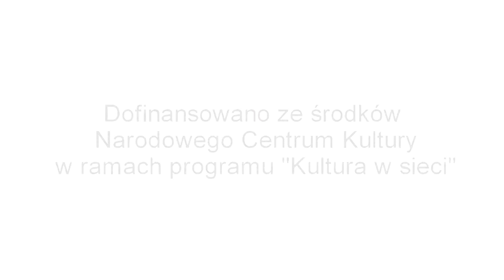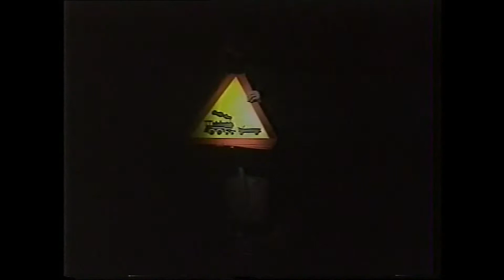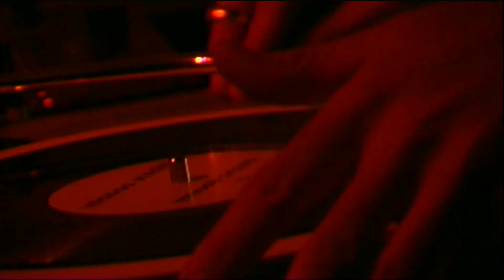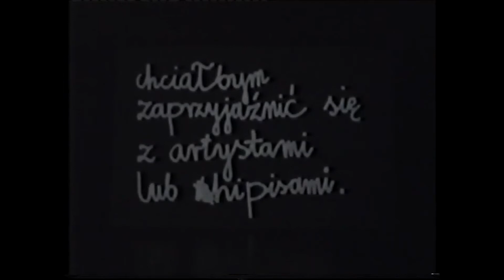Teatr Porywacze Ciał - życie i pasja 2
Druga z czterech części filmu pt.: "Teatr Porywacze Ciał — życie i pasja" dofinansowanego ze środków Narodowego Centrum Kultury w ramach programu "Kultura w sieci".
W Filmie wykorzystano niepublikowany do tej pory materiały video pochodzące z archiwum teatru.
Film zrealizowali: Katarzyna Pawłowska, Maciej Adamczyk, Maciej Dziaczko, Paweł Lesiczka oraz zaproszeni goście.
Wywiady z twórcami zostały nagrane w Teatrze Ósmego Dnia w Poznaniu we wrześniu 2020 roku